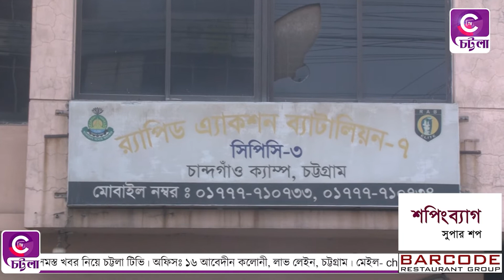এসিড মারার ভয় দেখিয়ে ধর্ষণ করতো উত্তম তালুকদার : ৫ বছর পর র‌্যাবের হাতে ধরা